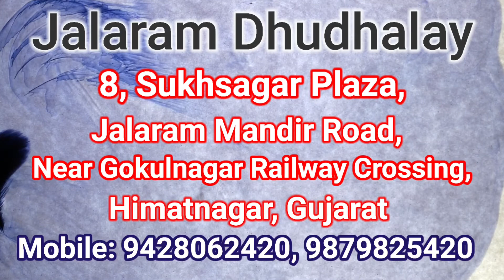Aam Ka Ras, Fresh Shrikands, Kesar Pista, Sitafal & Angoor Basudi, Pinakung Rabdi , Himatnagar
Jalaram Dhudhalay, Himatnagar, Gujarat, India
Aam Ka Ras, Keri No Ras, Mango Delight, Fresh Shrikands, Kesar Pista Basudi, Sitafal Basudi, Angoor Basudi  Pinakung Rabdi , Ice Creams, Special Peda, Paneer & Cream, Sp. Masala Chas and Lassi